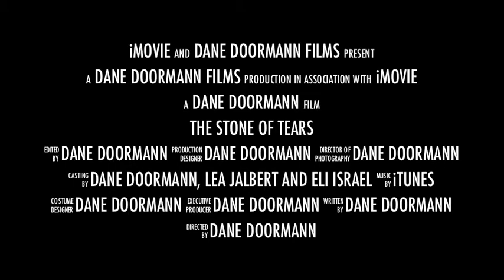IRP Trailer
My IRP video of The Stone of Tears book by Terry Goodkind